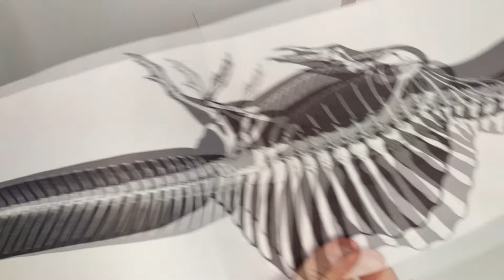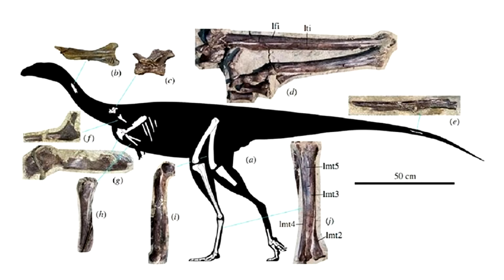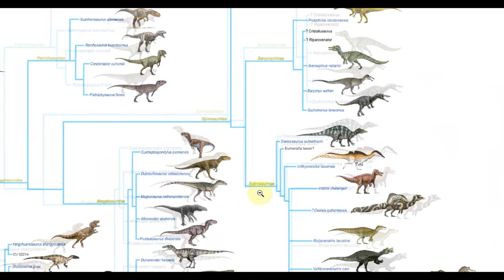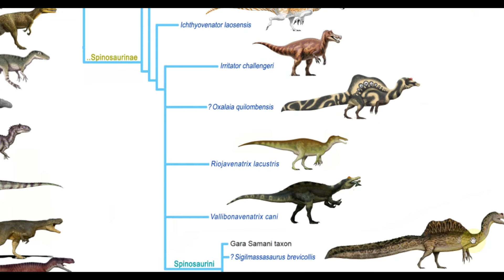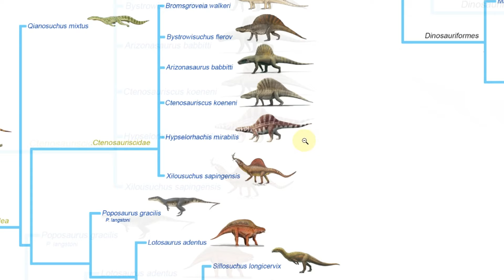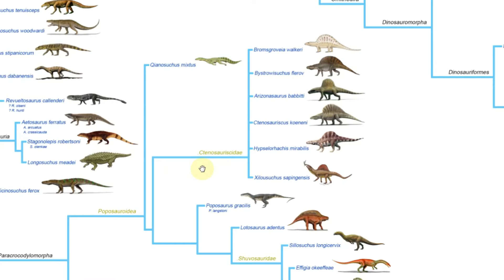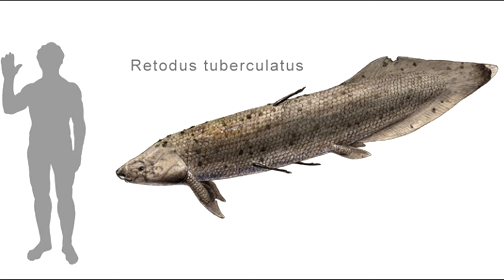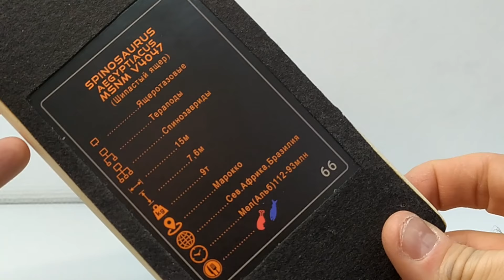Как слепить динозавра Спинозавра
Лепка динозавра из пластилина или из полимерной глины в моем случае. Герой видосика Спинозавр. Африканский хищный динозавр, любитель рыбок и покупаться . Относился сей товарищ к семейству спинозаврид, и является одним из самых крупных хищников живших на нашей планете. Такие дела